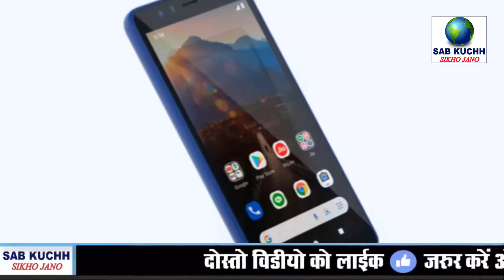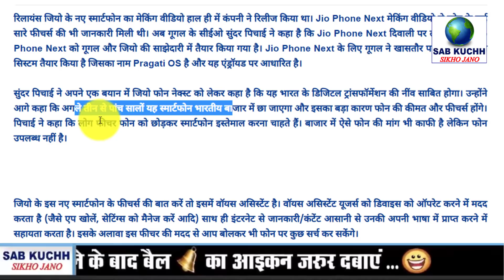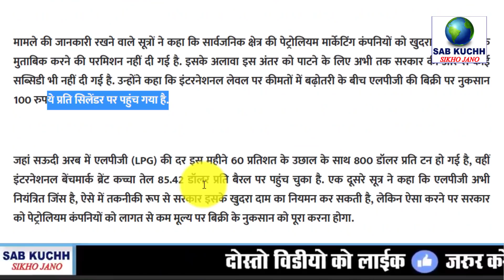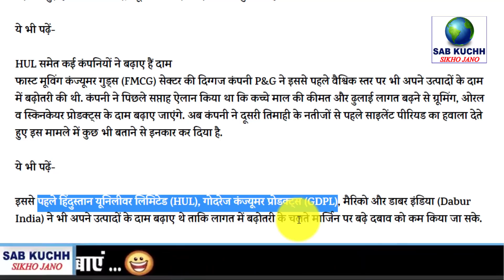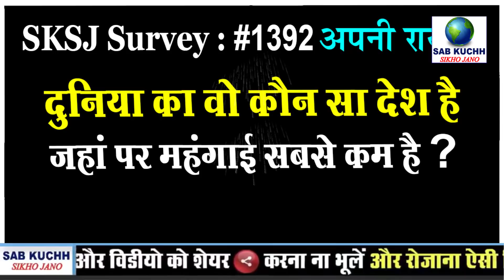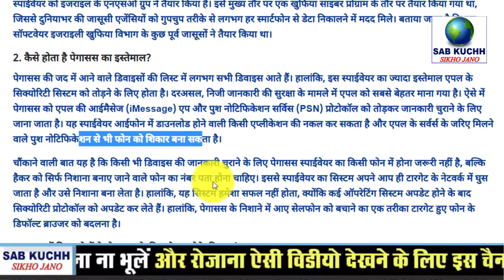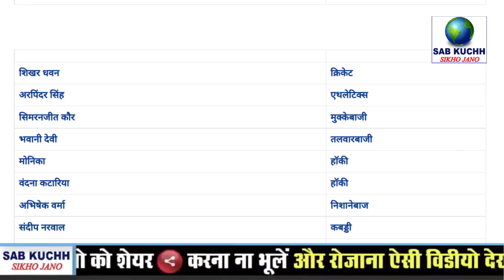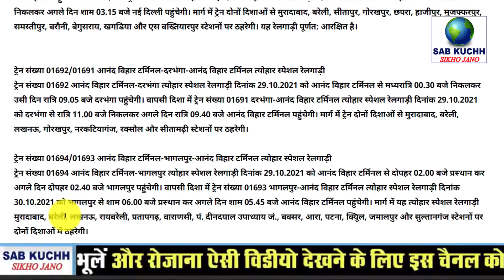Today Breaking News ! आज 28 अक्टूबर 2021 के मुख्य समाचार, PM Modi news, GST, sbi, petrol, gas, Jio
Today Breaking News ! आज 28 अक्टूबर  2021 के मुख्य समाचार, PM Modi news, GST, sbi, petrol, gas, Jio,27 October 2021

Jio Phone Next: सुंदर पिचाई ने किया कंफर्म, दिवाली पर लॉन्च होगा जियो फोन नेक्स्ट
पब्लिक के लिए महंगा होगा LPG सिलेंडर! अगले हफ्ते बढ़ सकते हैं दाम, 6 अक्टूबर को 15 रुपए बढ़ा था रेट
किफायती लैपटॉप पर काम कर रही है माइक्रोसॉफ्ट, विंडोज 11 के साथ होगा लॉन्च
अब P&G बिगाड़ेगी घर का बजट! Tide समेत सभी प्रोडक्‍ट्स के दाम में की 11 फीसदी तक की बढ़ोतरी
लड़ेंगे कोरोना से: टीकाकरण का दायरा बढ़ाने के लिए हर घर दस्तक अभियान शुरू, मंडाविया ने दी जानकारी
Aryan Khan Drug Case: आर्यन खान को नहीं मिली जमानत, आज फिर होगी सुनवाई
केटीएस तुलसी बोले: संतुलित मात्रा में ड्रग्स जिंदगी की जरूरत, शराब और गुटखा की तरह मिले मंजूरी
National Sports Awards: गोल्डन ब्वॉय नीरज चोपड़ा समेत 11 खिलाड़ियों को मिलेगा खेल रत्न पुरस्कार, देखें पूरी लिस्ट
Petrol Diesel Price: दो दिन राहत के बाद फिर बढ़े तेल के दाम, मुंबई में पेट्रोल 113 के पार, जानें अपने शहर की कीमतें
[HINDI] सम्पूर्ण भारत का अक्टूबर 28, 2021 का मौसम पूर्वानुमान
Festival Special Trains: उत्तर रेलवे ने चलाईं 7 और त्योहार स्पेशल रेलगाड़ियां, चेक कर लें रूट और टाइम टेबल
Pegasus: क्या है ये स्पाईवेयर जिस पर सुप्रीम कोर्ट को जवाब नहीं दे पाया केंद्र, राष्ट्रीय सुरक्षा का मामला बताने के बावजूद जांच क्यों होगी?

This Video Full Title:
Today Breaking News ! आज 28 अक्टूबर 2021 के मुख्य समाचार, PM Modi news, GST, sbi, petrol price, gas, Jio | By Sab Kuchh Sikho Jano